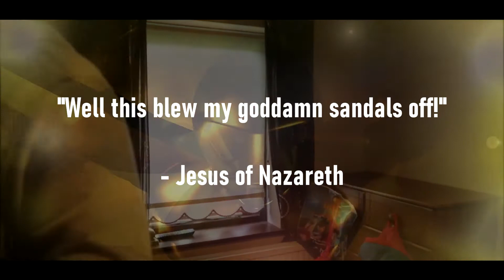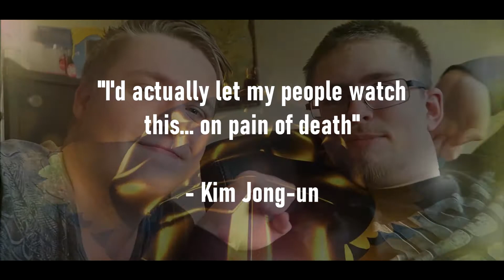THE C**TAS 2020!! Platinum Trophy & Achievement Awards (On The Spotcast #18)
Welcome to the Collective Unilateral Narcissistic Trophy Achievement Scholarship. The C.u.n.t.a.s.   Enjoy!